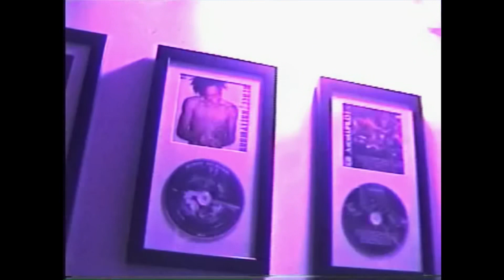Lex Luger links up wit Purps Beats in Hollywood, California and get a little TOO CRAZY! 😱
This is Epic! Lex Luger and Purps beats, Lex met Purp 10 years ago in ATL at Debra Antney home. They both had her as a manager so they have a special history! Watch the magic that unfolds when these two get together!